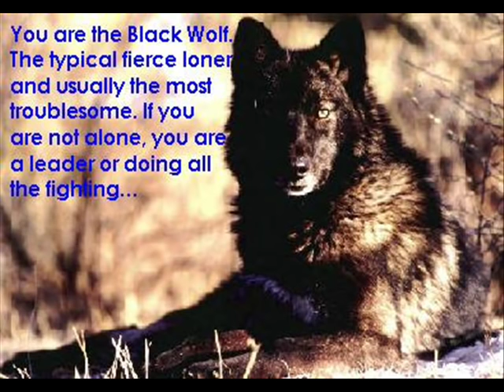native american flute and drums wolves prayer